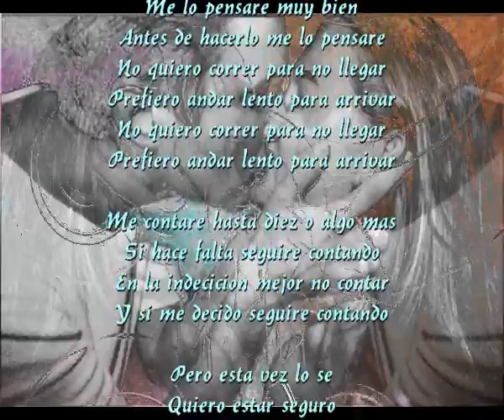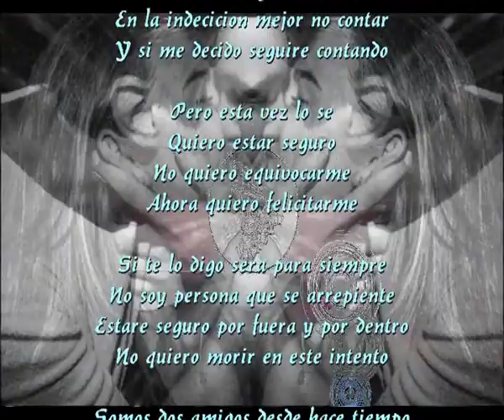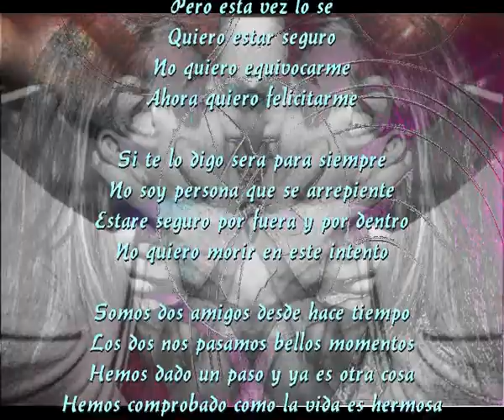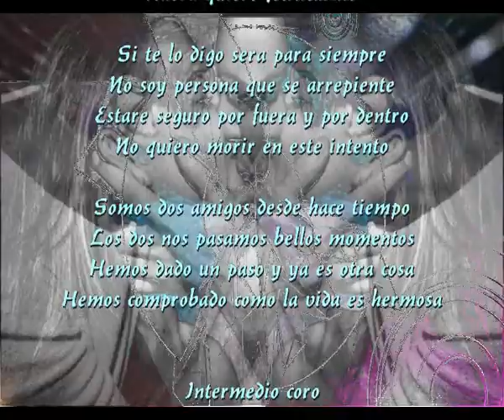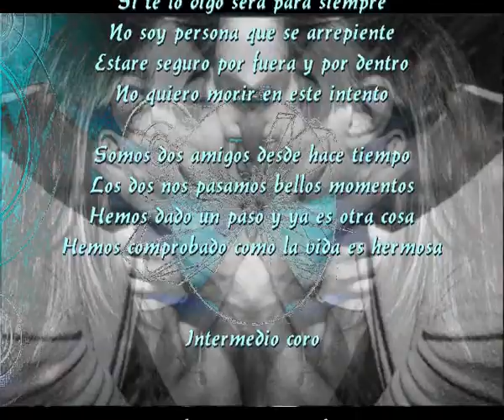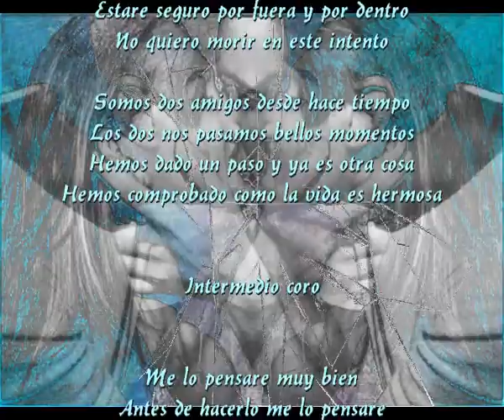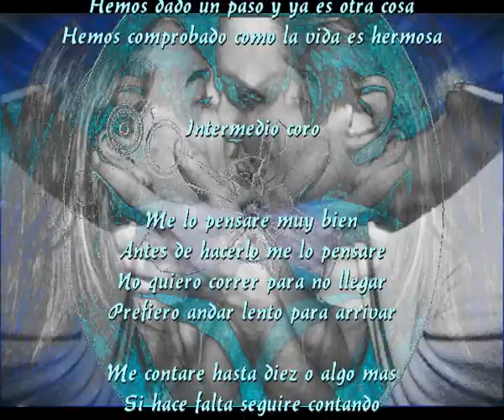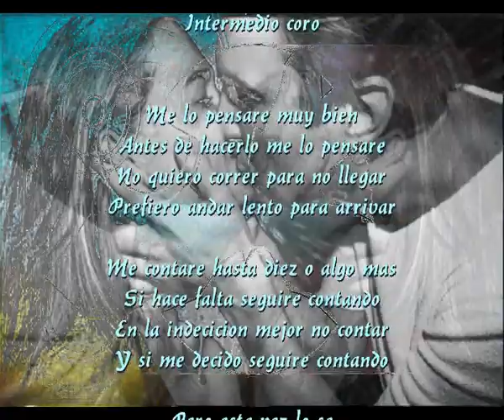Quiero felicitarme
Pero esta vez lo se
Quiero estar seguro
No quiero equivocarme
Ahora quiero felicitarme

Me lo pensare muy bien
Antes de hacerlo me lo pensare
No quiero correr para no llegar
Prefiero andar lento para arrivar

Me contare hasta diez o algo mas
Si hace falta seguire contando
En la indecicion mejor no contar
Y si me decido seguire contando

Quiero estar seguro
No quiero equivocarme
Ahora quiero felicitarme

Si te lo digo sera para siempre
No soy persona que se arrepiente
Estare seguro por fuera y por dentro
No quiero morir en este intento

Somos dos amigos desde hace tiempo
Los dos nos pasamos bellos momentos
Hemos dado un paso y ya es otra cosa
Hemos comprobado como la vida es hermosa

Intermedio coro

Quiero estar seguro
No quiero equivocarme
Ahora quiero felicitarme